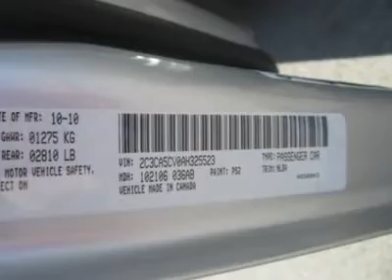2010 CHRYSLER 300 Council Bluffs, IA 2984A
2010 CHRYSLER 300 Council Bluffs, IA
Stock# 2984A

 �Our 2010 Chrysler 300 comes with rear-wheel drive and a 3.5-liter, HO V6, good for 250 hp and 250 lb-ft of torque matched with a four-speed automatic transmission. Fuel economy is 17 mpg city/25 mpg highway and 20 mpg combined. Perfection for our 300 Touring.

 The NHTSA gives five stars in front-impact testing of the 300 Series, four stars in driver and passenger side-impact testing, five stars for rear passenger safety in side impact testing, and four stars in rollover testing. The IIHS rates the Chrysler 300 Series as ?good,? their highest rating, in front impact testing.

 Our 4-door sedan will exceed your expectations in performance, quality and value. Take a look at our pictures and imagine yourself behind the wheel! Did we mention perfection?

We are glad you have chosen us. Edwards Hyundai Subaru has been serving metro Omaha and Southwest Iowa families for years. One happy customer at a time.